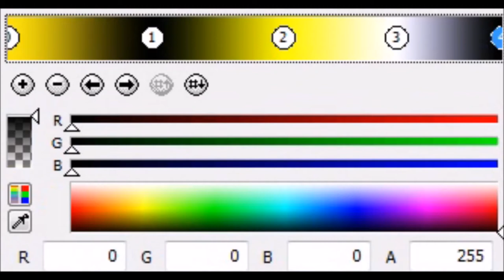How to make LemonYellowFlangedSawChorded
Effect by QualityMediaGeneric177/VE666 HD